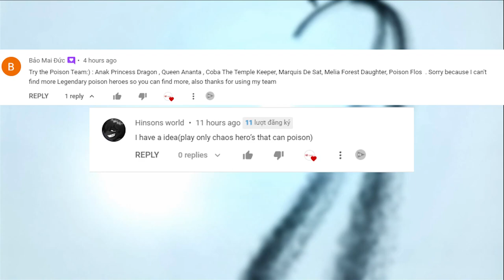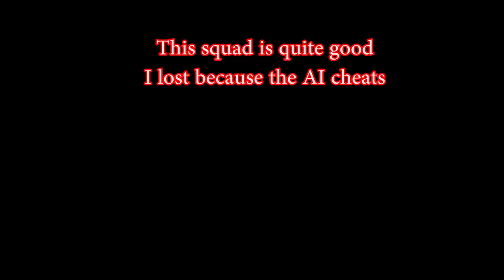Poison Team in Mighty Party suggested by Bảo Mai Đức and Hinsons world